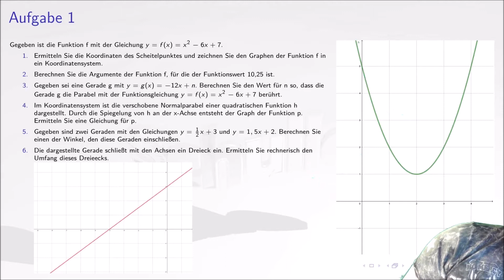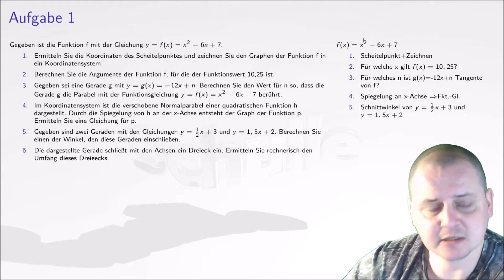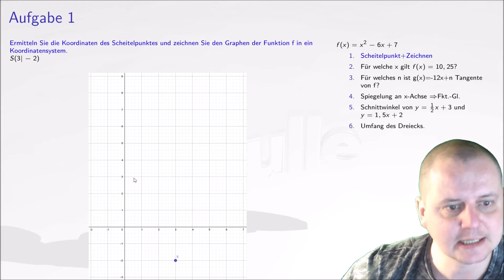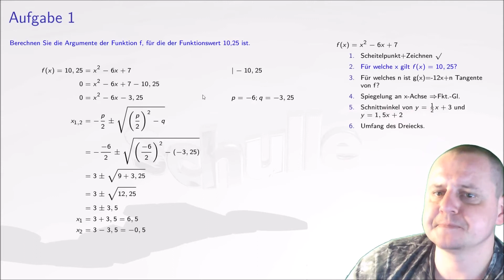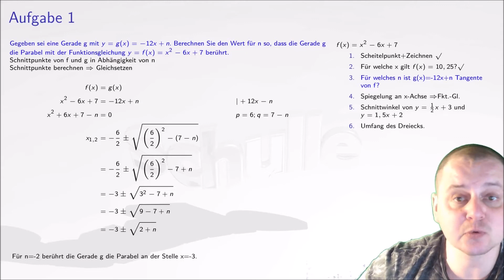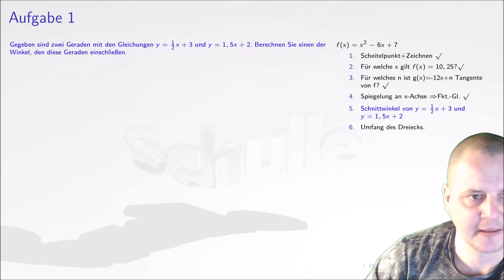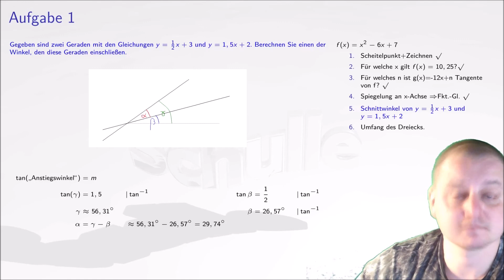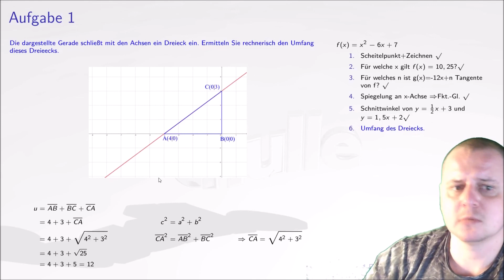Aufgaben zu quadratischen Funktionen Teil 1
Leute seid willkommen. Viel Spaß wünsche ich euch mit diesem schullischen Machwerk